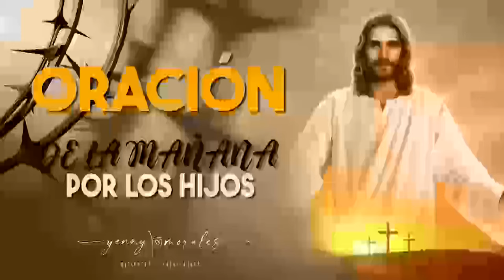ORACIÓN DE LA MAÑANA POR LOS HIJOS 29 DE ABRIL